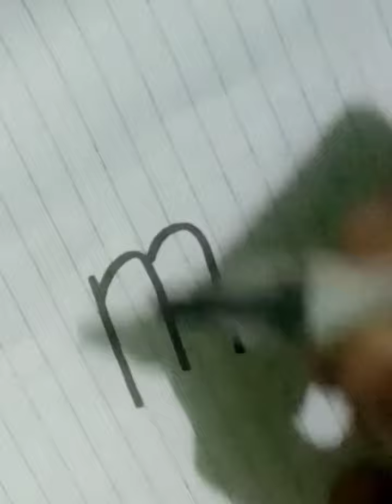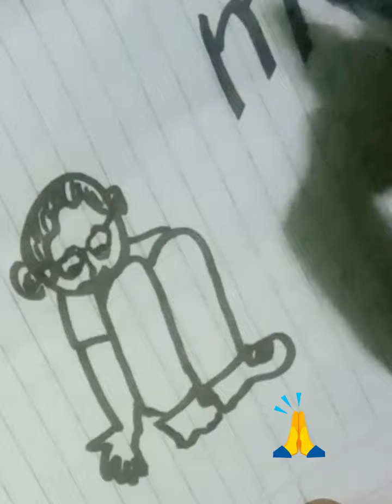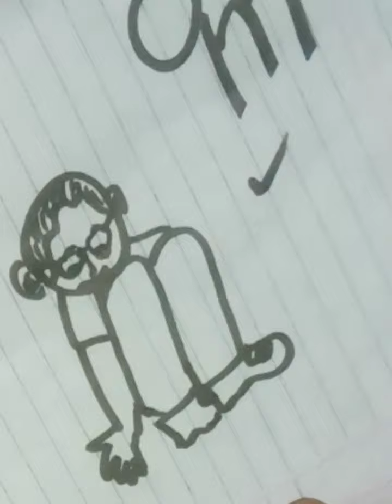تحويل حرف#mلرسم ولد سهل جدا